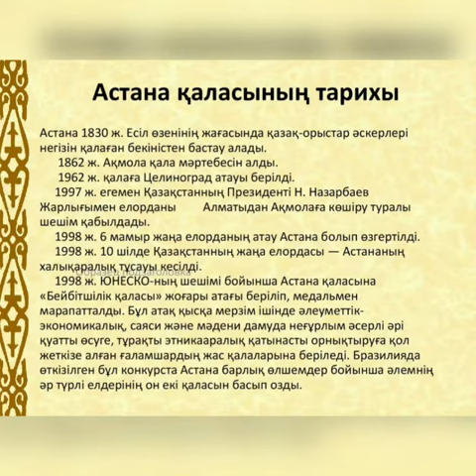"Нұр-султан арман қала"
Мамай ауылдық кітапханасы📚 Нұр -Сұлтан күніне орай "Нұр-султан арман қала"  атты бейне презентация ұсынады.

Мамайская сельская библиотека📚 ко дню столицы Нур-султан представляет видео презентацию "Нұр-султан арман қала".